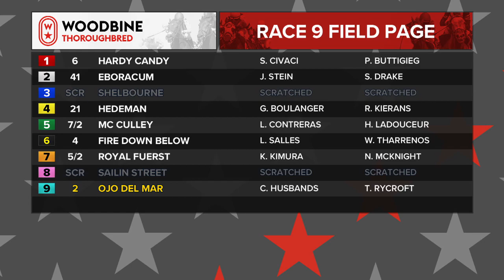Woodbine: October 19, 2019 - Race 9